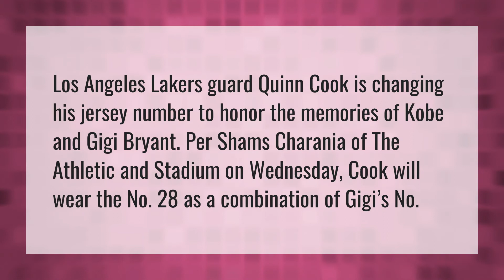What was Gigi's number?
Kobe Bryant Funeral • What was Gigi's number?